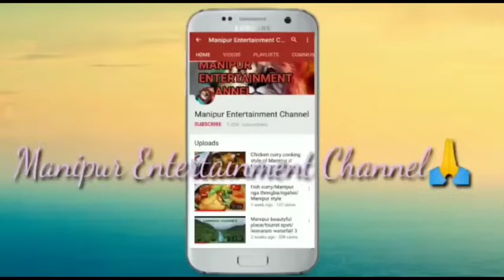Kamjongda Thika Touringei Thengnarakpa//Real horror story//Asengba wari